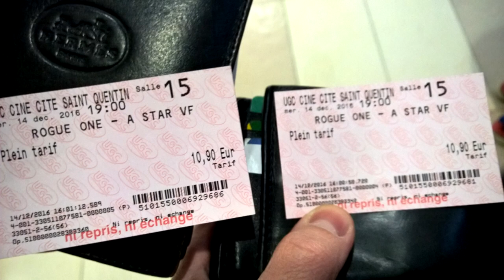[VLOG] ROGUE ONE | Partie 2 : SPOIL !!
Skype : Kichnifou

Deuxième partie du VLOG de Rogue One.

Cette partie contient du SPOIL à fond !! A ne pas regarder si vous ne souhaitez rien connaître du film évidemment.

Là on est posé, à la cool après le ciné, et on débat à chaud sur les différent points du films que vous avez aimé et moins aimé.

Mon avis sur Rogue One ? Tss, faudra attendre mes coco ;]